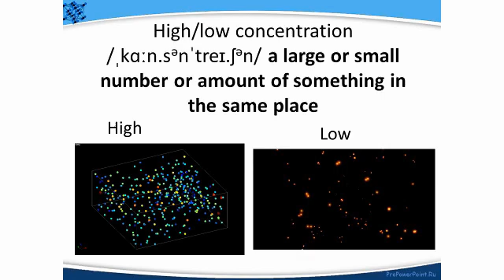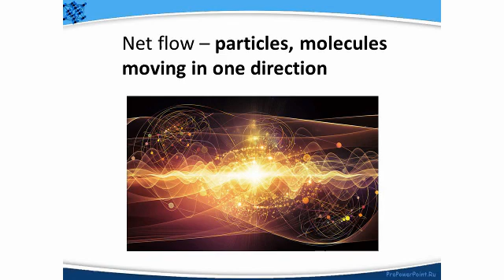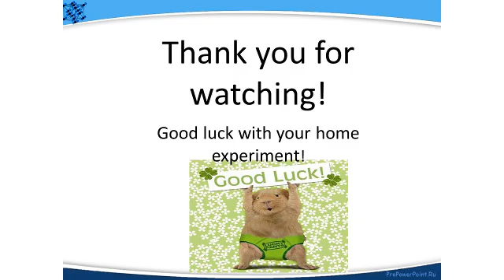Diffusion by Team Kostanay 4